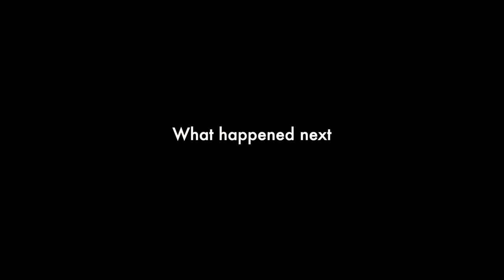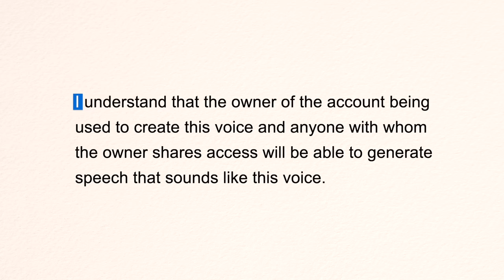PLnaT eRth | Episode 0.5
Please share this. I don't know about tags or algorithms on YT.  UPDATE: This has yet to go viral and it’s been up here for two hours. Work harder people!

2nd update: now accepting click bait viral title suggestions and thumbnails.

This is a video I've been making for ages and I've finally finished it so please don't say anything about the audio problems or glitches or anything else because I'm exhausted and so is my dog.

It's a deep fake.
a deep fake.

I had other things to say but I can't remember what they were.
Oh! Hey sign up to my mailing list where I'll be announcing live dates soon(ish) and also a special project. I say special but I don't know what that means to you.  and I think there's a link there or something.